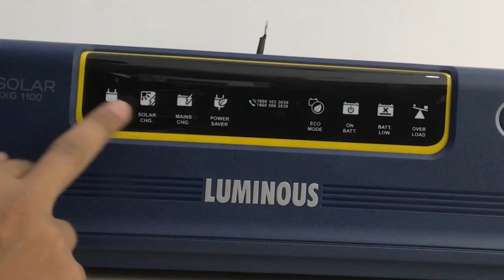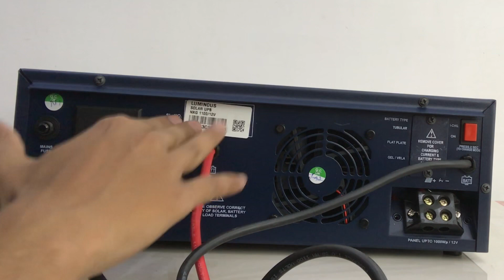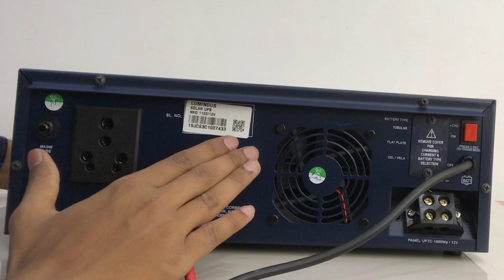Luminous NXG 1100 ??? | Solar & sinewave Review 2020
Topic Covered
luminous battery
luminous inverter charging problem
luminous Nxg solar 1100
luminous solar inverter
luminous inverter overload problem
luminous battery price
luminous inverter connection for home
luminous 1100 va sine wave home ups inverter
luminous  solar inverter
luminous solar panel price
luminous inverter repair option
luminous services
Luminous inverter review
features
details
specification